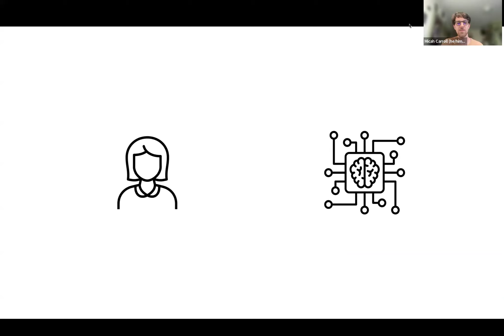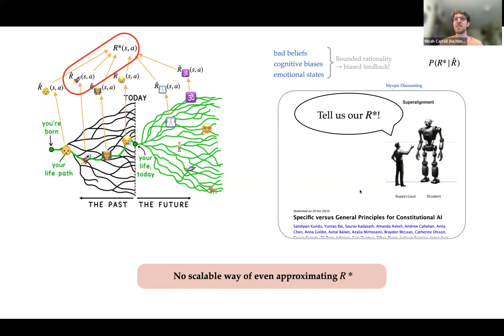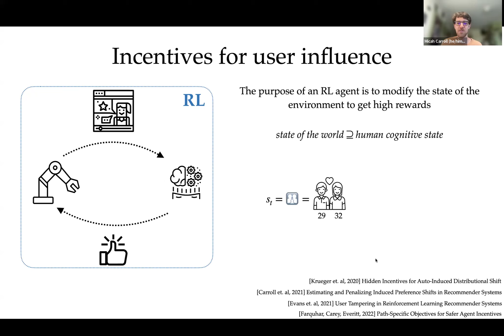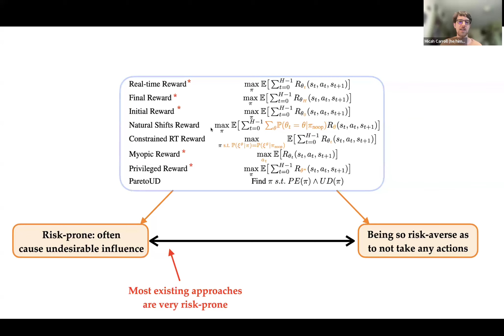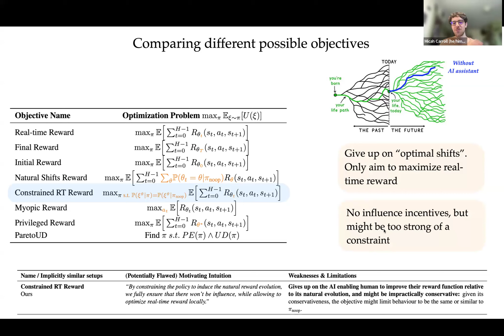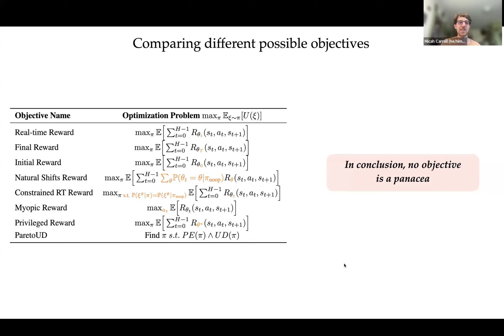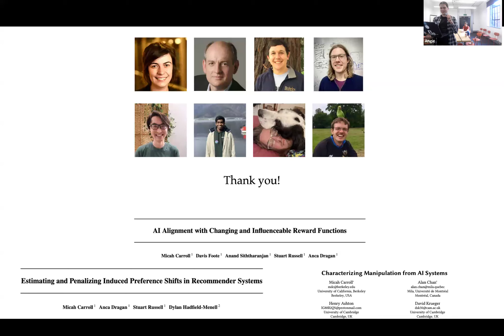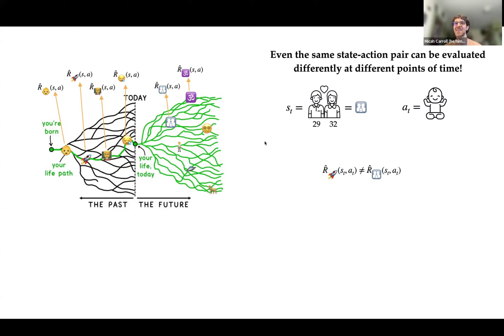AI Alignment w/ Changing and Influenceable Reward Functions - Micah Carroll (PIBBSS Speaker Series)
Micah Carroll is an AI PhD student at UC Berkeley advised by Anca Dragan and Stuart Russell. His research investigates what AI Alignment should entail with changing and influenceable humans. In particular, he has worked on user influence brought about by algorithmic choices in recommender systems, and more broadly on characterizing AI manipulation.

AI Alignment with Changing and Influenceable Reward Functions

Existing AI alignment approaches assume that preferences are static, which is unrealistic: our preferences change, and may even be influenced by our interactions with AI systems themselves. I'll argue that despite its convenience, the static-preference assumption may undermine the soundness of existing alignment techniques, leading them to implicitly reward AI systems for influencing user preferences in ways users may not truly want. I'll formalize different notions of AI alignment that account for preference change from the outset, using the language of Dynamic Reward MDPs, which we introduce for analyzing this setting. Comparing the strengths and limitations of 8 such notions of alignment, I'll argue that they all either err towards causing undesirable AI influence, or are overly risk-averse, suggesting that a straightforward solution to the problems of changing preferences may not exist. As there is no avoiding grappling with changing preferences in real-world settings, this makes it all the more important to handle these issues with care, balancing risks and capabilities.